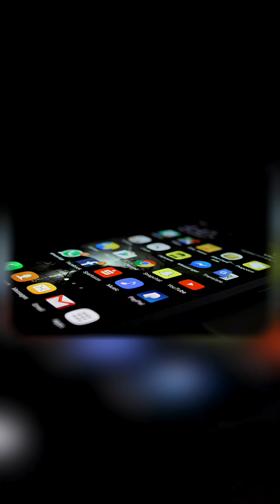El Niño de 12 Años que Creó su Futuro: Historia de Thomas Suárez